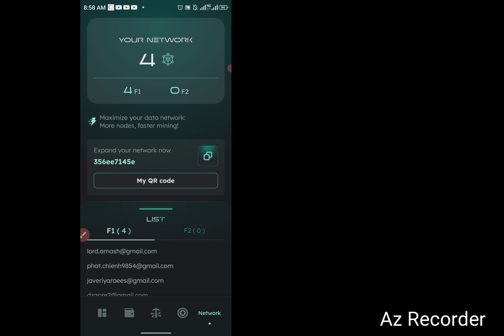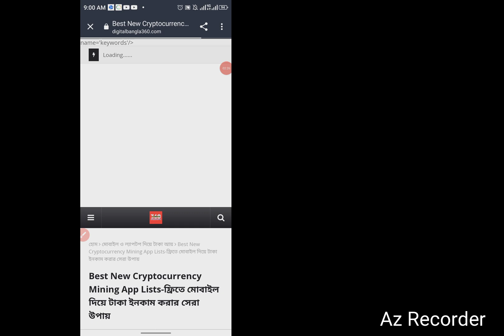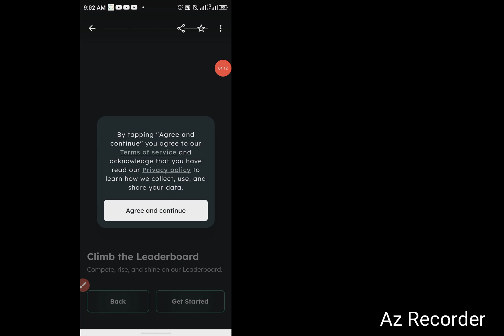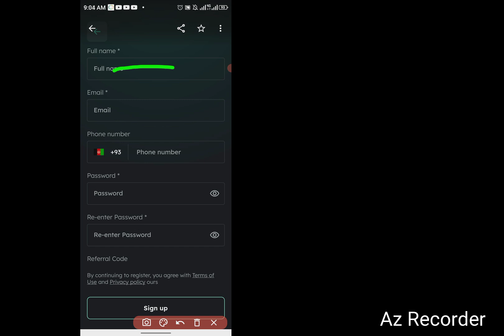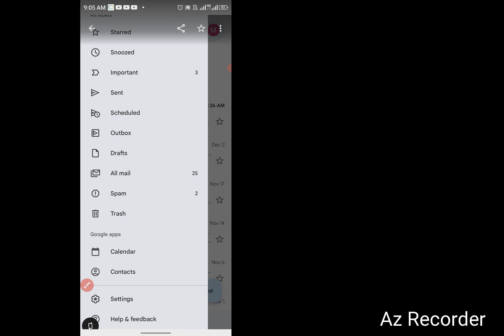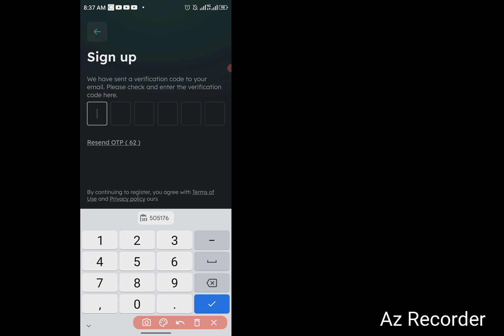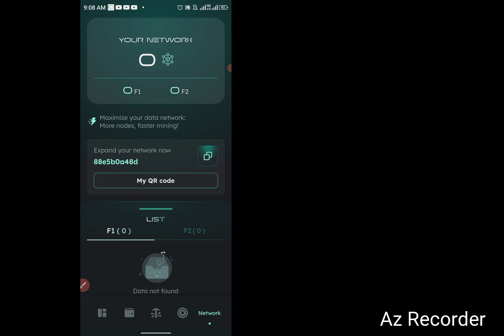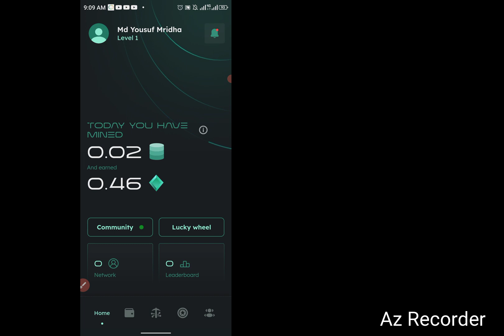Satoshi Core সাপোর্টেট | প্রতি ঘন্টায় $5 ফ্রি ইনকাম | Athene 1ATH=$5+ | Refer👉 d5f806737a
Today offer link-আজকের অফার লিংক

Athene network